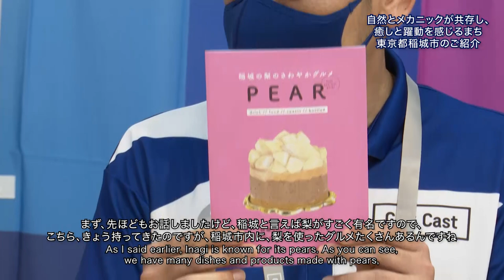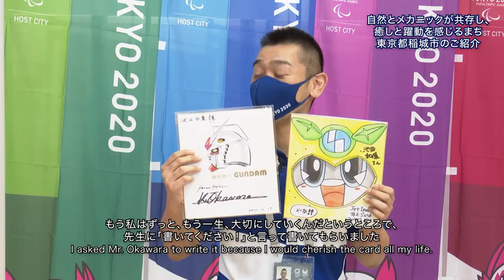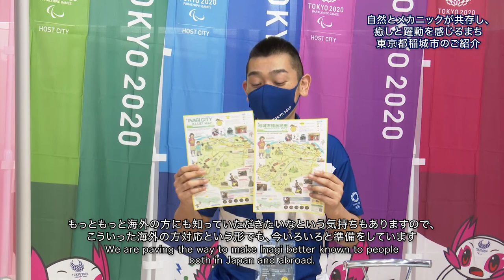東京の魅力発信プレゼンテーション「自然とメカニックが共存し、癒しと躍動を感じるまち 東京都稲城市のご紹介」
本日のテーマは「自然とメカニックが共存し、癒しと躍動を感じるまち　東京都稲城市のご紹介」。
シティキャストの池田和康さんに発表いただきます。